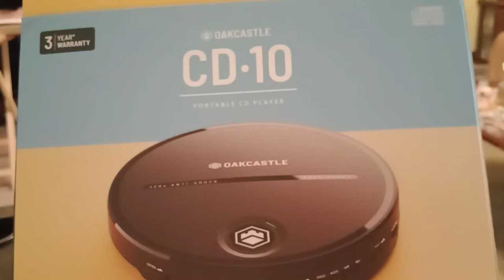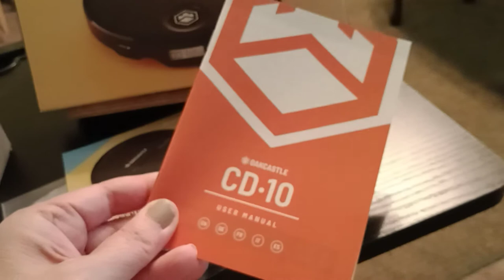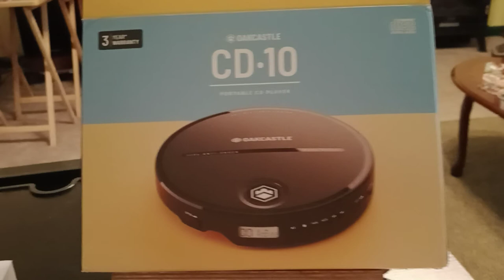Oakcastle CD-10: Opening the Box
Unwrapping a new CD player finding out what's in the box.